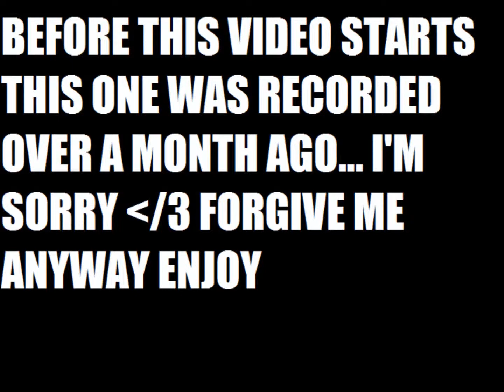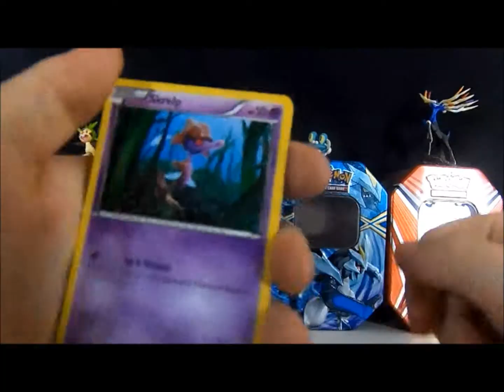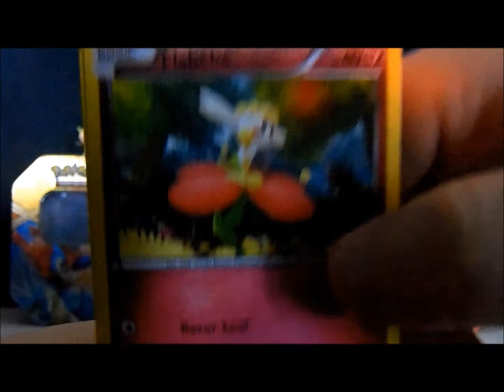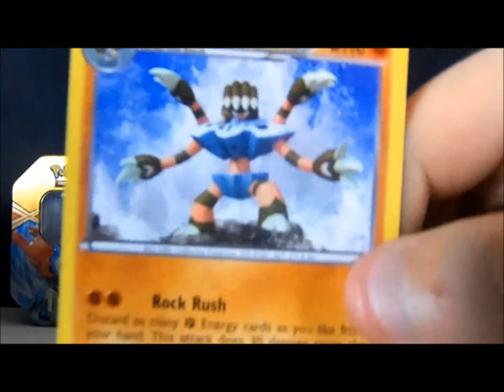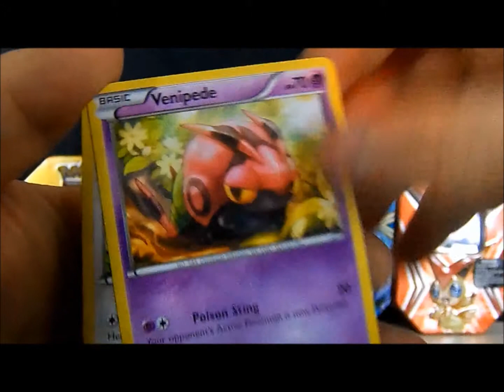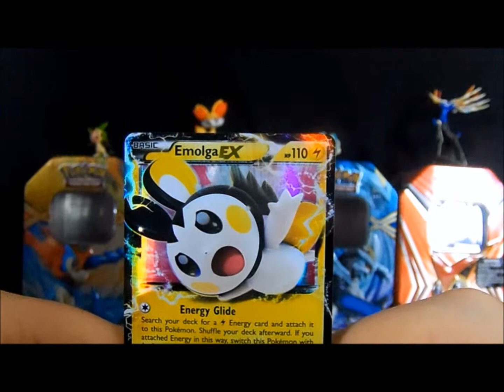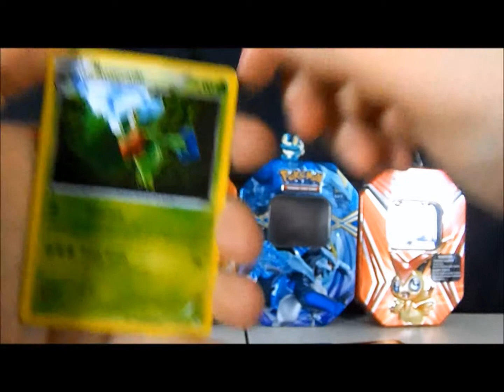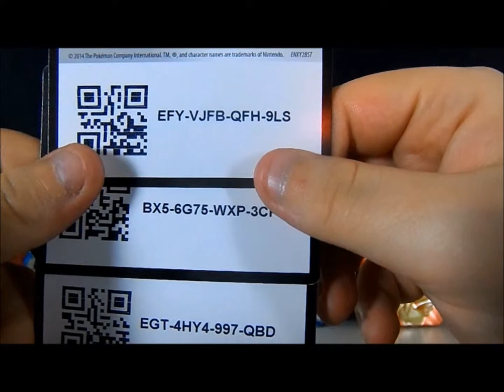XY Pokemon Pack Opening 13